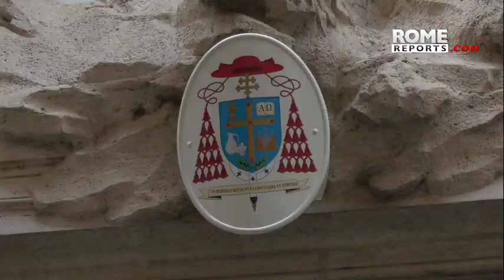🇪🇸​ SPAIN | 520th anniversary of the funeral of late Spanish Queen celebrated in Rome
A delegation to Spain traveled to Rome not only for the anniversary of Queen Isabella's funeral, but also to support her ongoing beatification process.